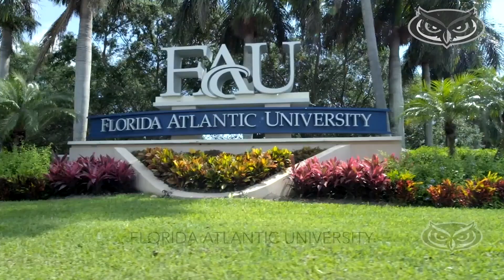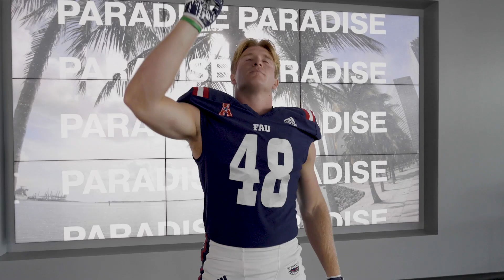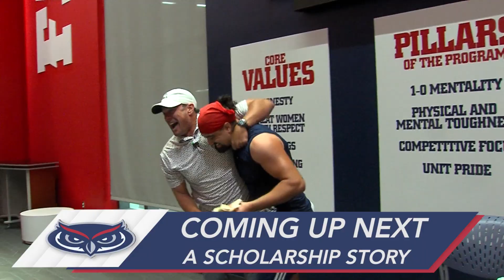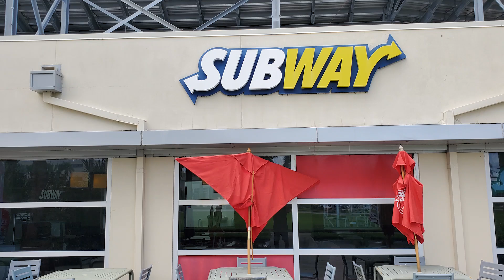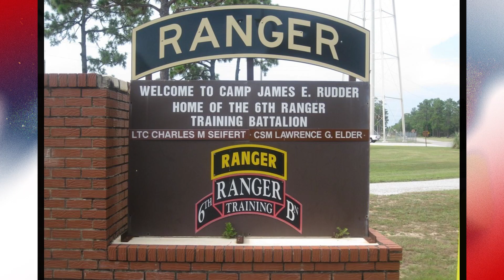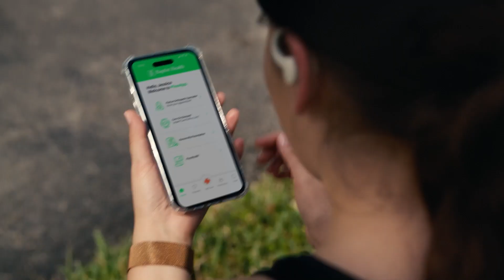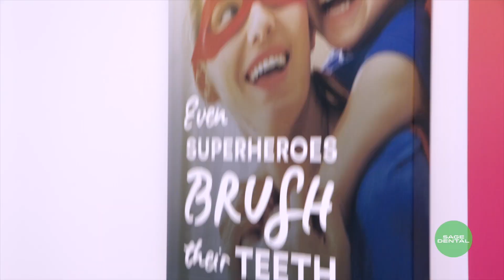Inside the Owls Burrow 2024-25 #4